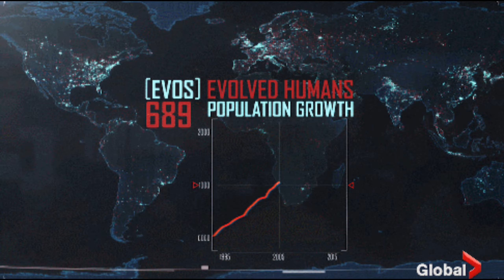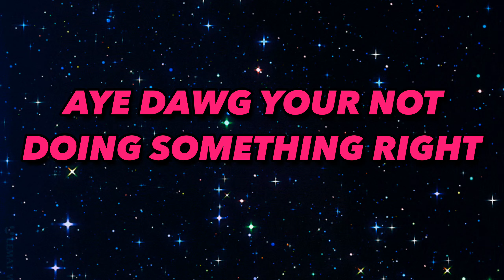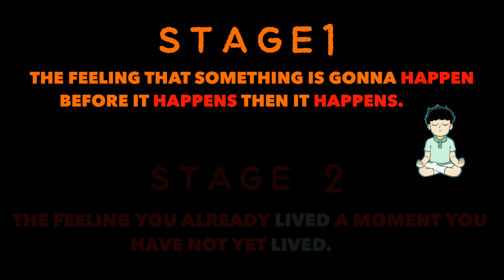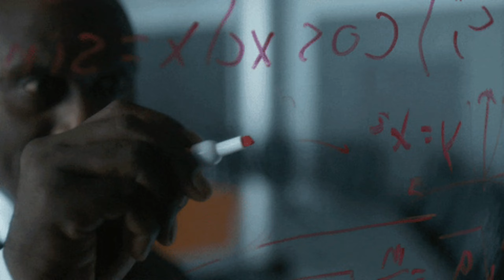The Meaning Of Déjà Vu | A Message From Your Past Life? 😳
~COMMENT IF YOUR HERE FROM TIKTOK❗️

~If This Video Helped You Move Forward In Life Or Raise Your Vibration, My Job And Soul Purpose Has Been Complete✨

~Become Spiritual For More Happiness And Peace✨